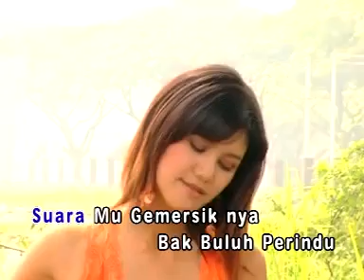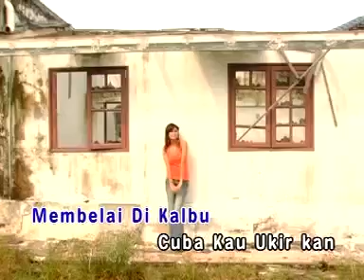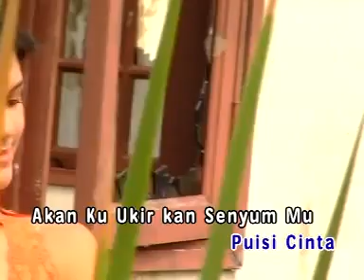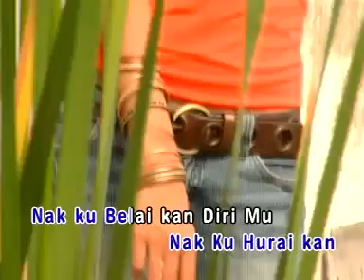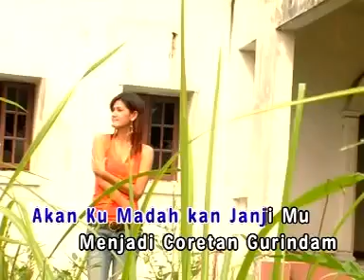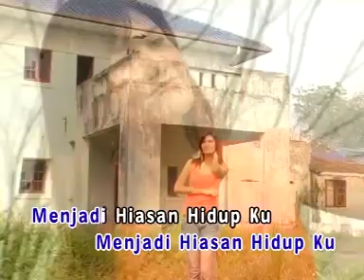ILLUSI - Puisi Cinta.mp4